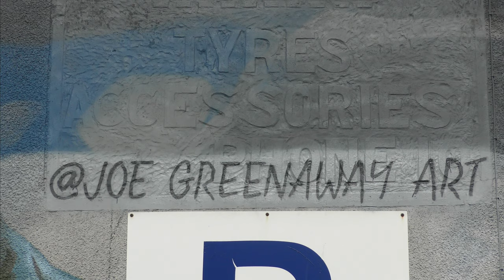CALLUM TRUDGEON by JOE GREENAWAY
Lower Stennack mural of local potter Callum by his friend, the wonderful paintspray artist JOE GREENAWAY @Joe Greenaway Art with help from Josh Lancefield.

Over 500 St IVES videos and here in more manageable chunks